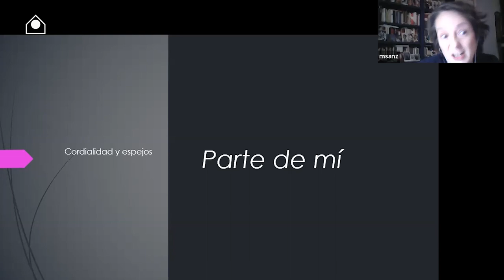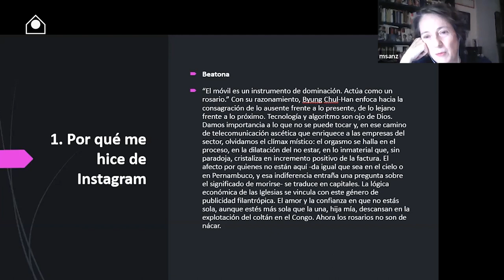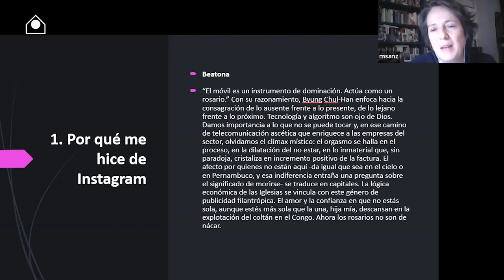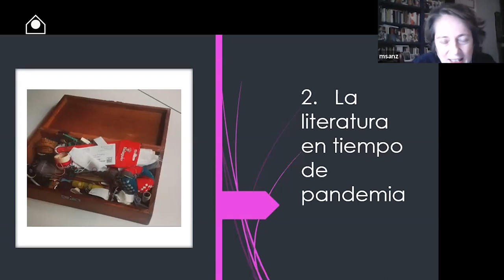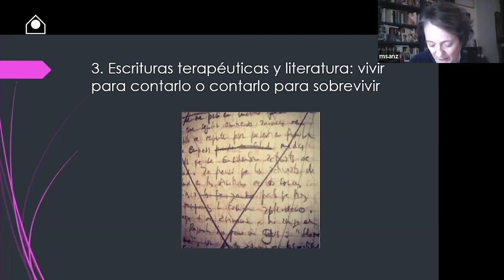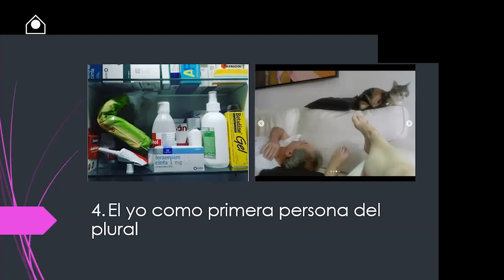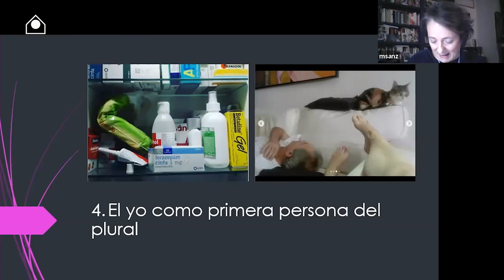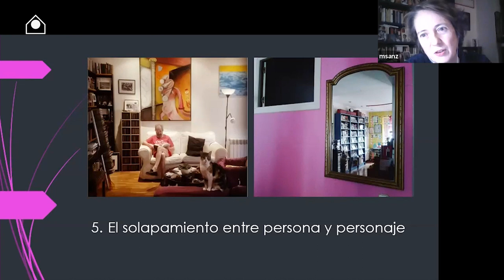Instagram como lenguaje literario I Masterclass con Marta Sanz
A partir de la lectura comentada de Parte de mí (Anagrama, 2021), su último libro, la escritora abordará alguna de las implicaciones teóricas del texto: lo que se esconde tras las versiones ligeras de la literatura; la relación entre lo terapéutico y lo literario; el yo como primera persona del plural; la literatura en tiempo de pandemia; Instagram como lenguaje poético y posibilidad paródica; las aproximaciones no embellecedoras, -no fotogénicas- de una mirada estética; las diferencias y similitudes que existen entre ser usuaria de una red o usar la red con vocación artística; la autobiografía como género político; la creatividad del pie forzado; el solapamiento entre persona y personaje, ensimismamiento y enajenación, microscopio y catalejo en el oficio de escribir; los nuevos realismos y el concepto de literatura popular… La Master Class es el punto de partida para el inicio de una conversación. Un hilo tendido desde el texto hacia un espacio de recepción que, con sus interpretaciones, confiere sentido y significado último a la escritura.

Impartido por: Marta Sanz es doctora en Filología. Ha publicado las novelas El frío, Lenguas muertas, Los mejores tiempos, Animales domésticos, Susana y los viejos y La lección de anatomía, así como cinco poemarios (Perra mentirosa, Hardcore, Vintage, Cíngulo y estrella y La vida secreta de los gatos) y dos ensayos (No tan incendiario y Éramos mujeres jóvenes). En Anagrama ha publicado las novelas Black, black, black, Un buen detective no se casa jamás, Daniela Astor y la caja negra (Premio Tigre Juan, Premio Cálamo y Premio Estado Crítico), La lección de anatomía, Farándula (Premio Herralde de Novela), Clavícula, una nueva edición de Amor fou y pequeñas mujeres rojas, así como el ensayo Monstruas y centauras. Su último libro publicado en Anagrama es Parte de mí, el diario en Instagram de un año de pandemia.